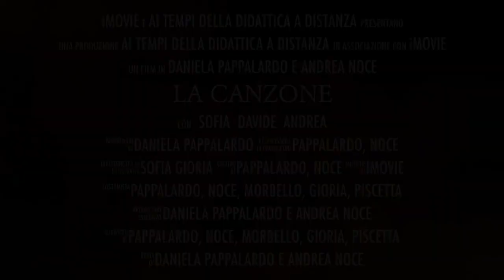Teaser Lockdown society - La canzone in arrivo 4 maggio 2020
Frutto del progetto "Parole in musica rap", nato dalla collaborazione dell'I.C. Ungaretti, scuola secondaria di I grado Bassetti, e l'I.S. C.A. Dalla Chiesa di Sesto Calende (VA).
La canzone, Lockdown society, verrà pubblicata su questo canale domani, 4 maggio 2020.